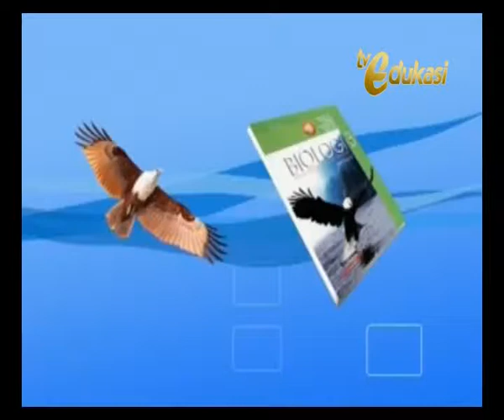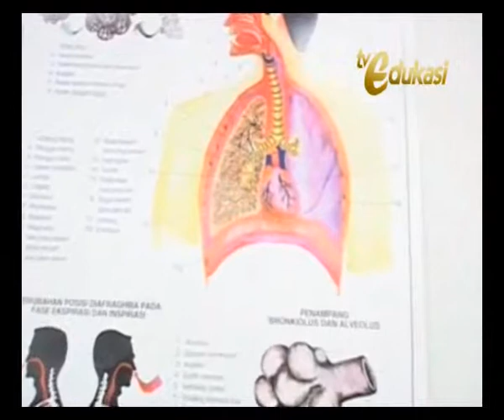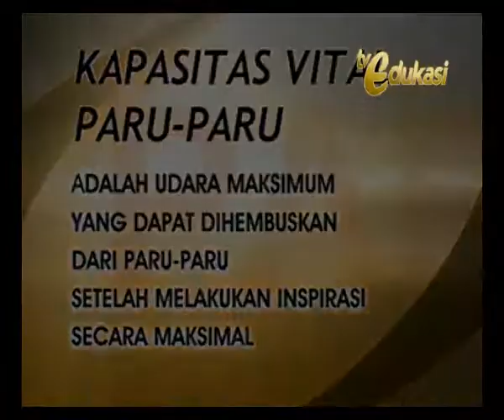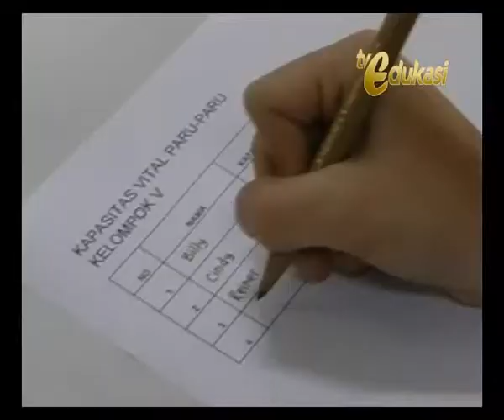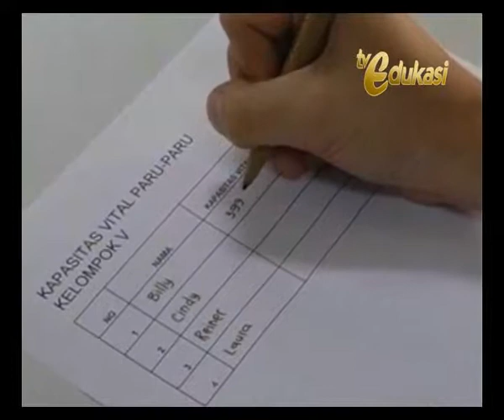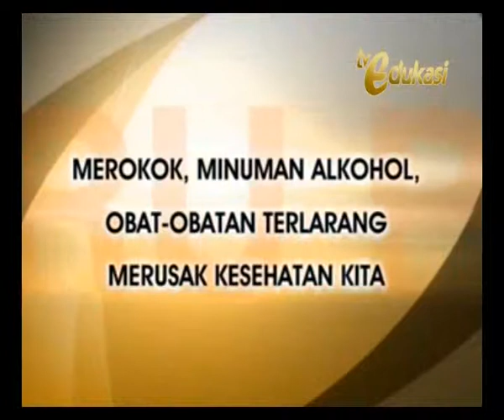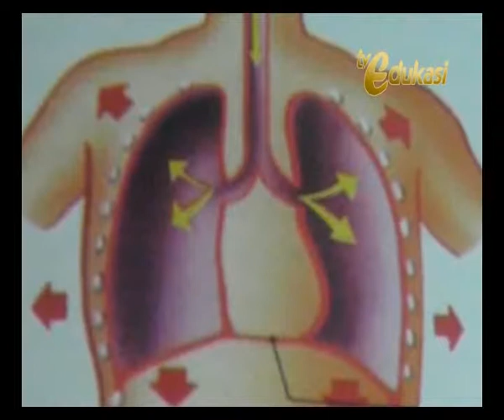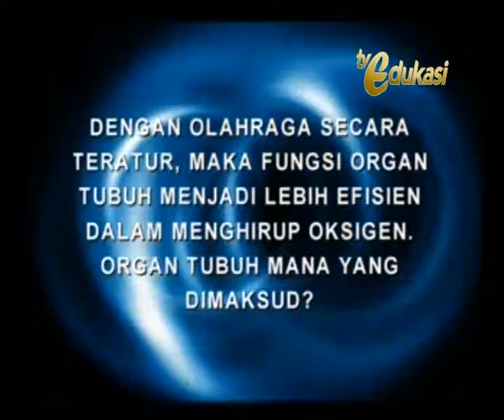ASYIK BELAJAR BIOLOGI KAPASITAS VITAL PARU PARU 1